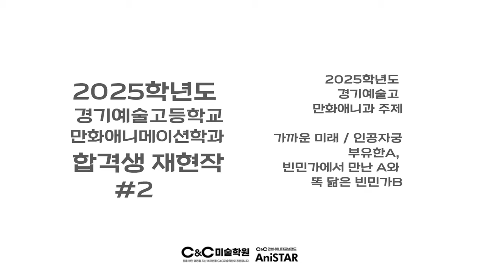2025학년도 경기예술고 만화애니과 합격생 재현작 2[만화애니전문 애니스타만화학원]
2025학년도 경기예술고  만화애니과  합격생 재현작 2[만화애니전문 애니스타만화학원]

2025학년도 경기예술고등학교 만화애니메이션학과 합격생의 재현작을 소개해드릴까 합니다.
칸만화 전공 부문으로 준비한 중3 학생의 재현작입니다.